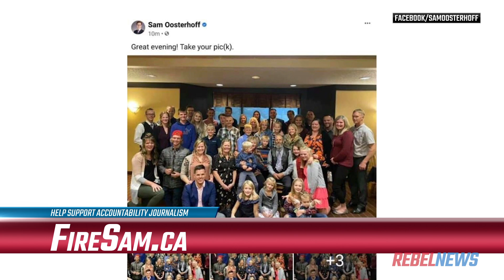Doug Ford must FIRE mask hypocrite MPP Sam Oosterhoff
Ontario MPP for Niagara-West Sam Oosterhoff published a picture to social media showing him without a mask, and certainly not practicing social distancing. Yet he's complicit in enacting Premier Doug Ford's lockdowns, even on churches the so-called "socially conservative" Oosterhoff is supposed to represent.